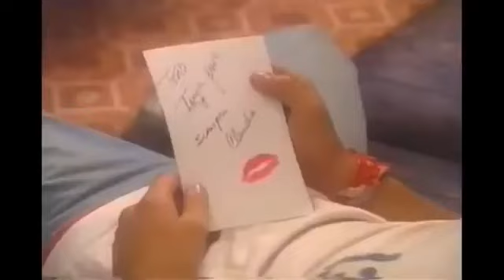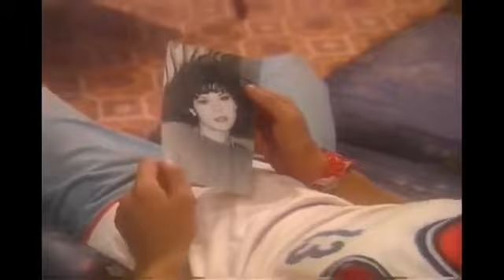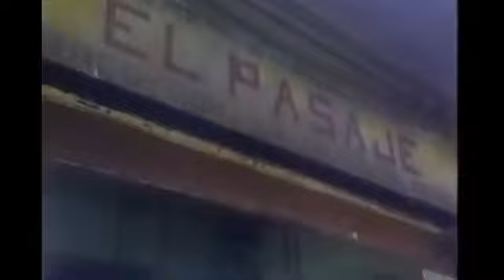MAS QUE VENCEDORES 1 : Pandilleros / Gabriela Ruffo / Alberto Mayagoitia / Cortometraje Mexicano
Gaby Ruffo / Alberto Mayagoitia / Rosalia Patoni / Jose Roberto Hill / Camelia Siria / Miguel Galván / Gloria Silva / Fernando Avila / Edgar Monarrez